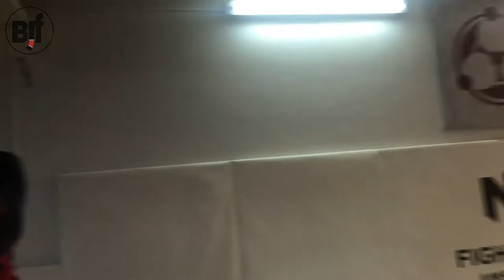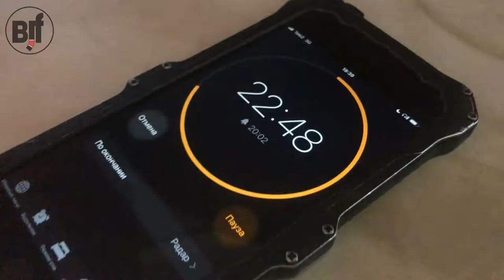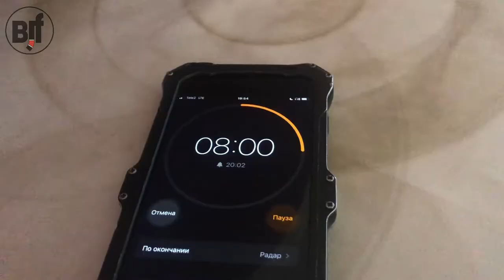Как мы на день рождения Игоря Лунякова ходили. и задержались до момента компроматов